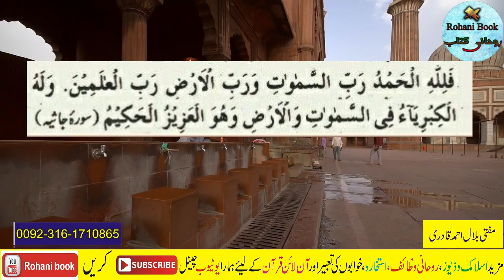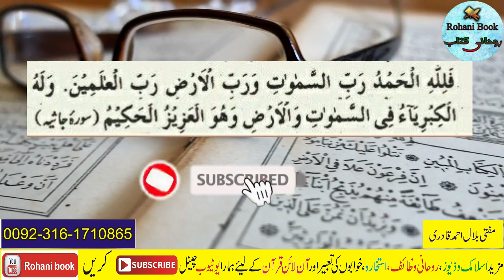Rizq Main Aur Har Cheez Main Barkat Ka Wazifa | Wazifa For Any Hajat | wazifa for increase money